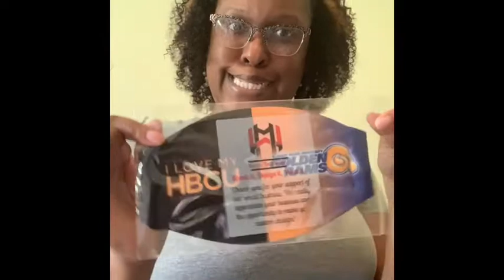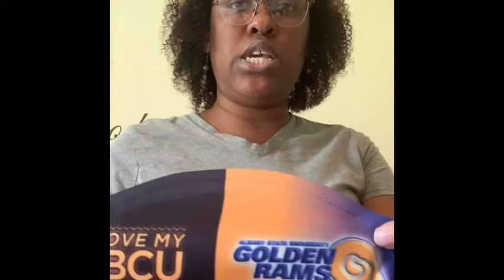Quick product review-Mask!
This video is a quick review of my new HBCU face mask I received today from Word of Mouth Designs.  Be sure to watch until the end so that you can see some other cool products they do.